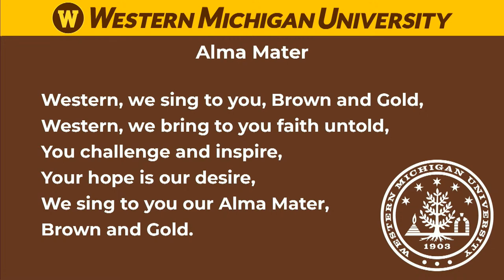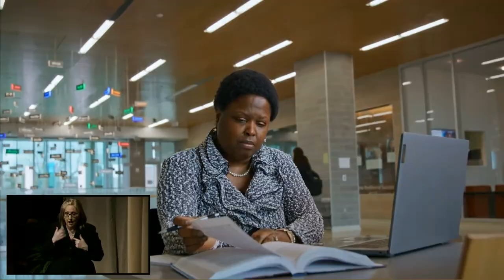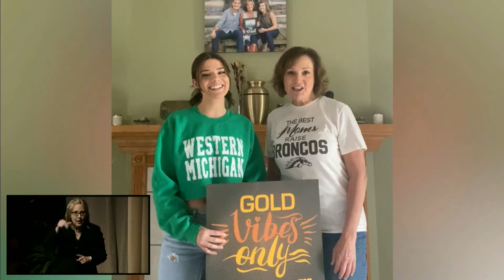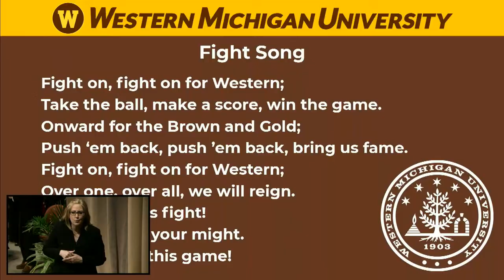Spring 2022 - College of Health and Human Services and College of Engineering and Applied Sciences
SyncID for ’Shine All Around':  MB01JMPJIAG9OSH